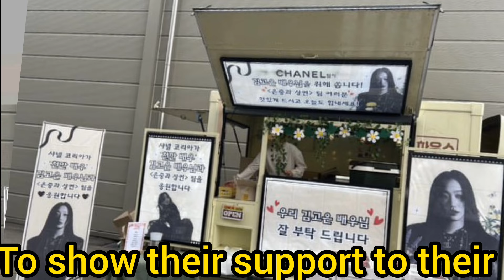KIM GO EUN BACK TO FILMING DRAMA SERIES TWO WOMEN